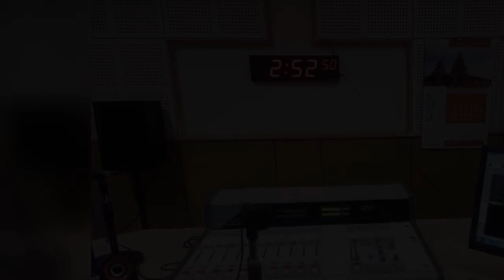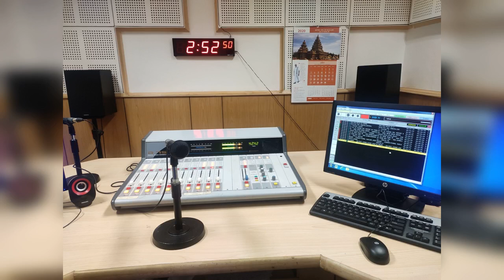कोविड 19 के समय मनोवैज्ञानिक समस्याएं और निदान :डॉ नंद किशोर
कोविड 19 पर विशेष कार्यक्रमों की श्रृंखला के अंतर्गत लॉक डाउन के चलते लोगों में होने वाली मनोवैज्ञानिक समस्याओं और उनके निदान पर सुप्रसिद्ध मनोचिकित्सक डॉ नंद किशोर से श्री अनिल भारती की बातचीत।